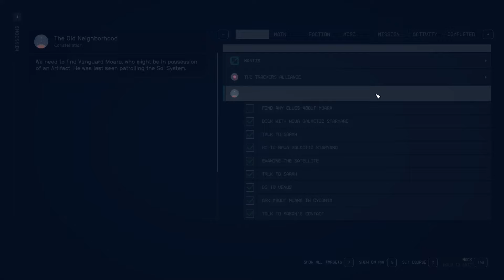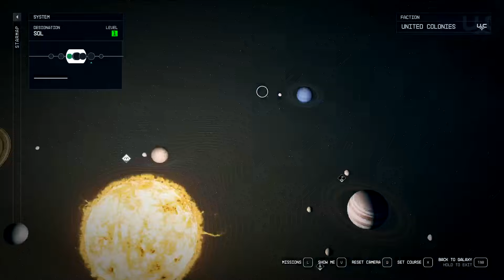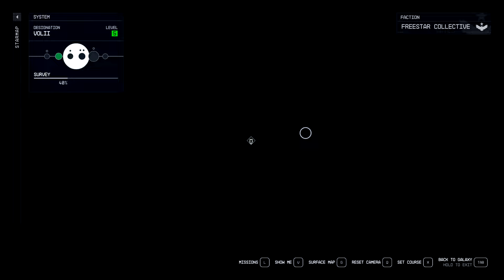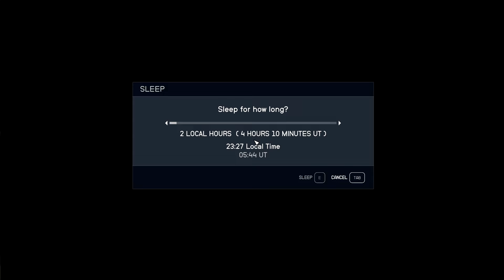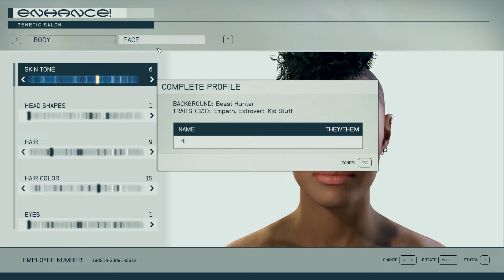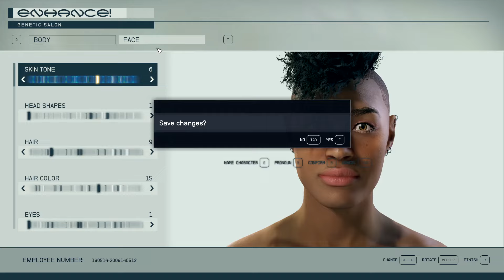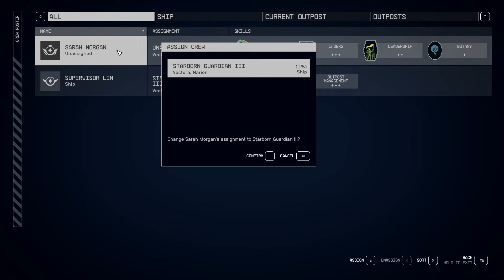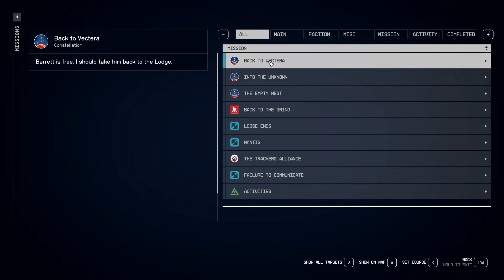Starfield New Game+ Start PC